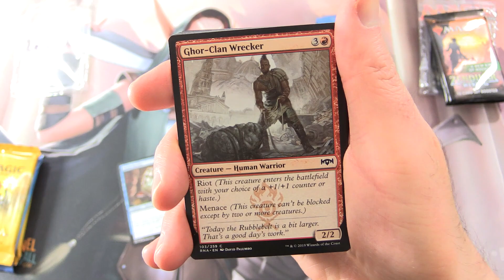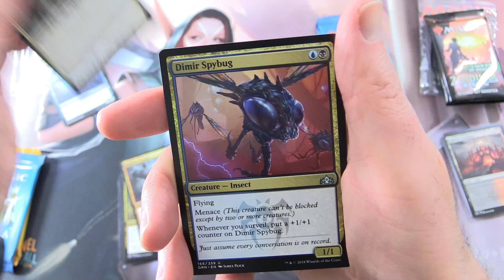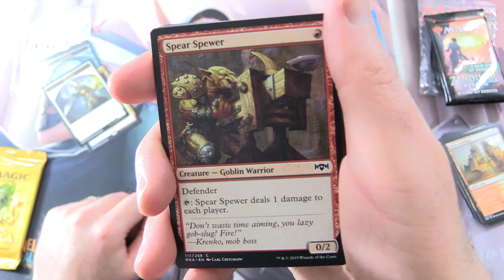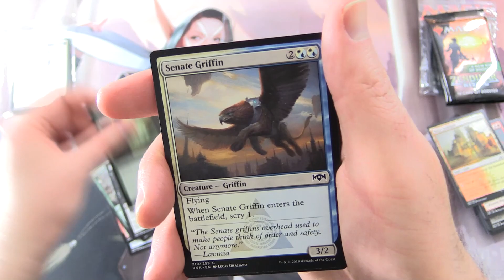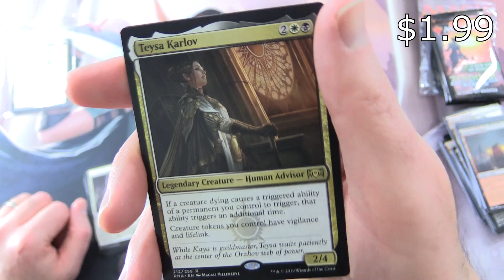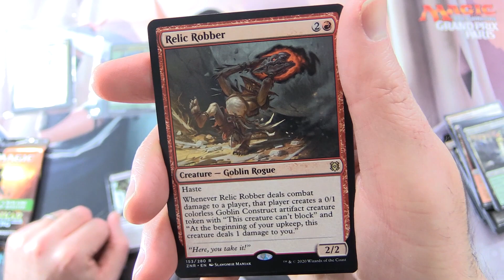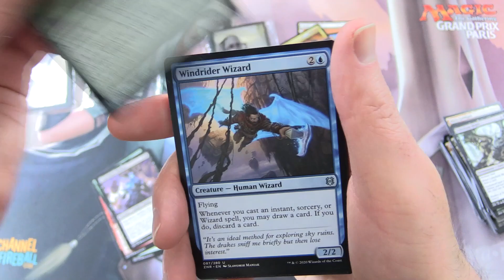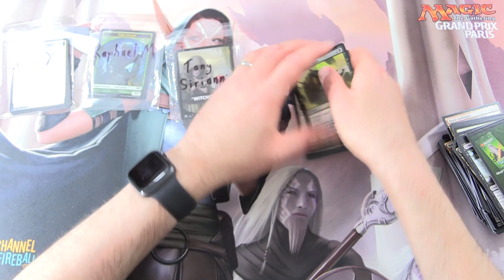Zendikar Rising Set Boosters + Ravnica - THE LIST HIT!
Unpacking some tasty Magic: The Gathering booster packs for patrons, including Zendikar Rising Set Boosters, Guilds of Ravnica, and Ravnica Allegiance. This is snack #127 in a series!